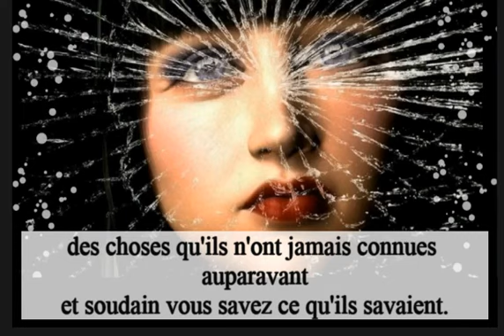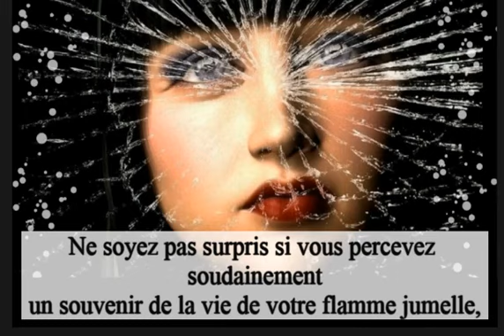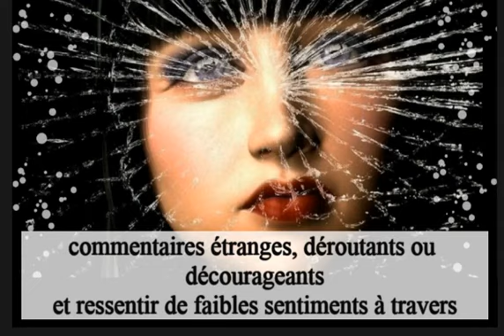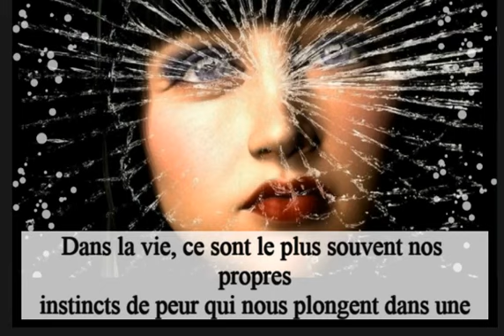La Télépathie des Flammes Jumelles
Généralités sur La Télépathie des Flammes Jumelles
Lire Plus sur: